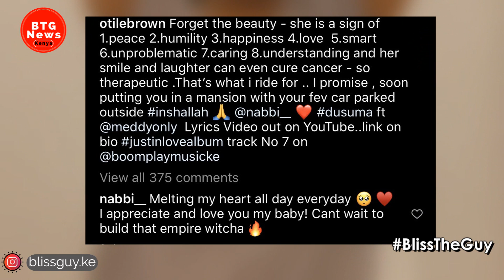OTILE BROWN MAKES A CRAZY PROMISE TO HIS GIRLFRIEND NABAYET! |BTG News